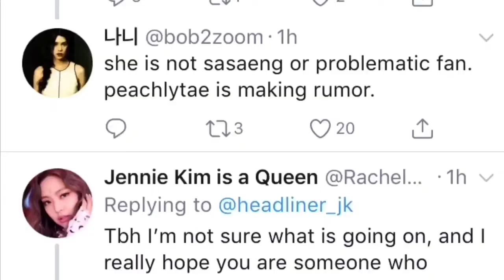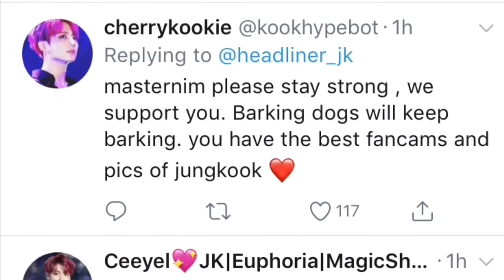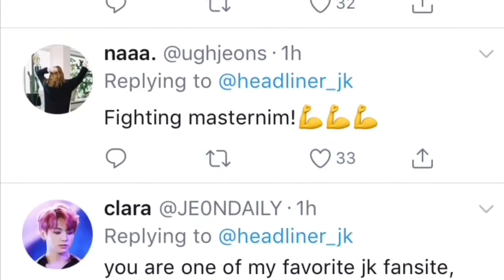HEADLINER: It's Time To Stop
I love drama yum. Like for being fed!